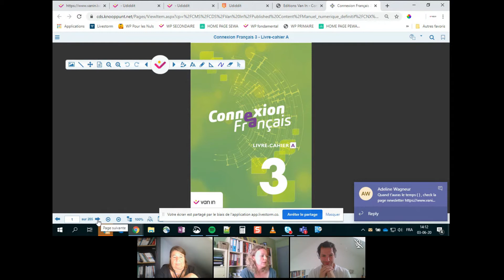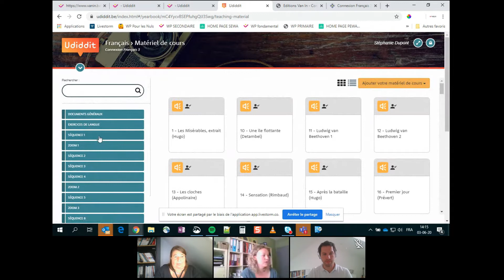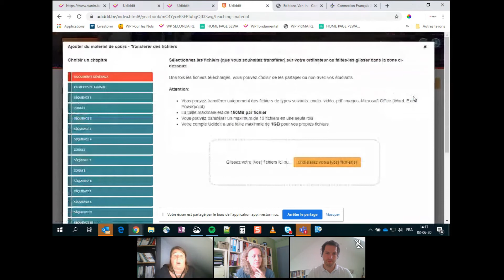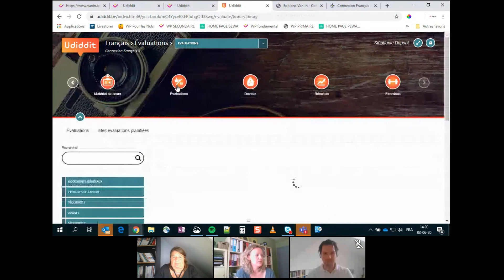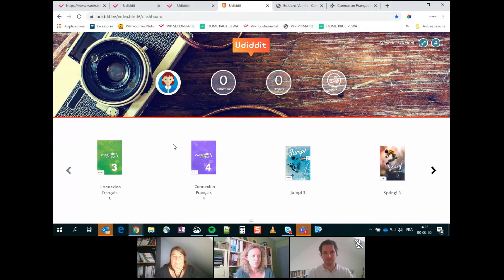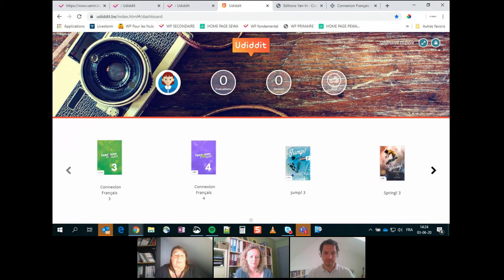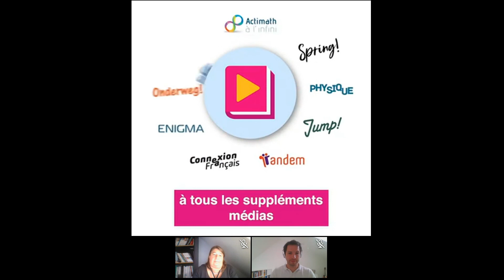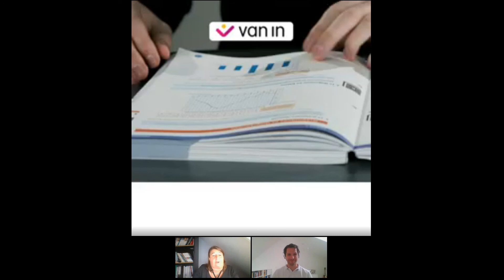Webinaire - Connexion Français en 10 questions - Capsule 5 : numérique